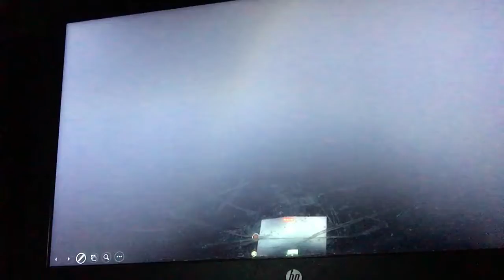Roblox Storm Chasers Simulator Trailer